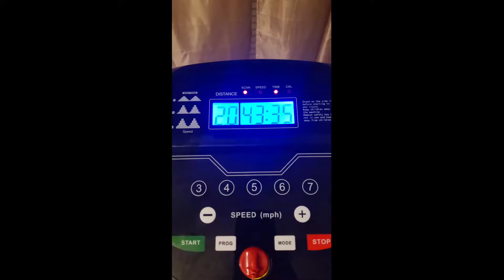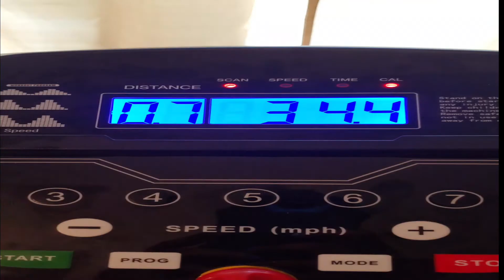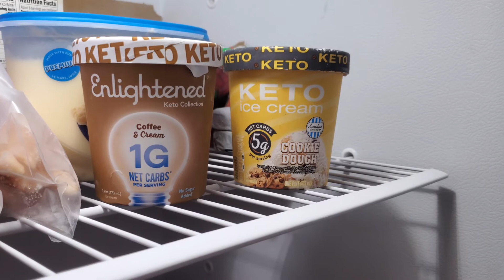DOWN 8 POUNDS IN WEEK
Want to know how I lost 8 pounds in week on Keto? I ate clean Keto and intermittent fasting. Only eating between 9am-7pm.